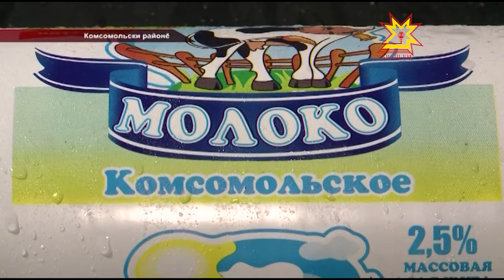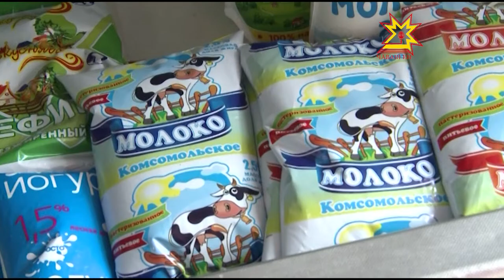Сĕт — шурă ылтăнпа пĕр тан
Ялсенче пурăнакансем выльăх-чĕрлĕх усраса, сĕт парса тупăш илеççĕ. Нумаях пулмасть сĕт хакне пахалăхне кура тÿлеме пуçланă. Ку ытăва республика Пуçлăхĕ Михаил Игнатьев тимлĕхре тытать.Комсомольски районĕнче сĕте мĕнлерех пуçтарнипе пирĕн пултарулăх ушкăнĕ паллашрĕ.